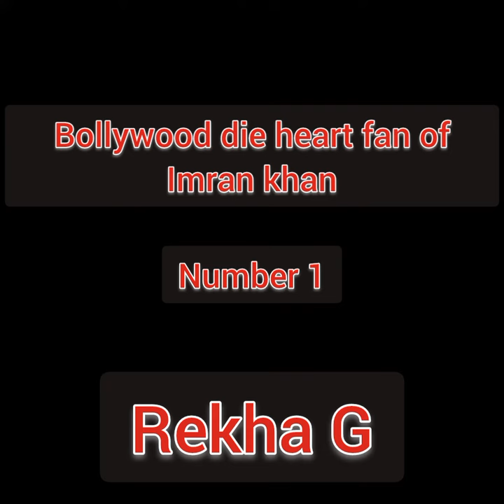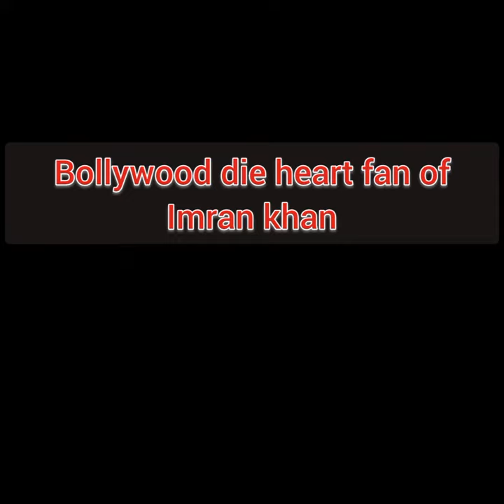Pakistan Prime minister Imran Khan relationships with Bollywood devas,Imran khan & Bollywood